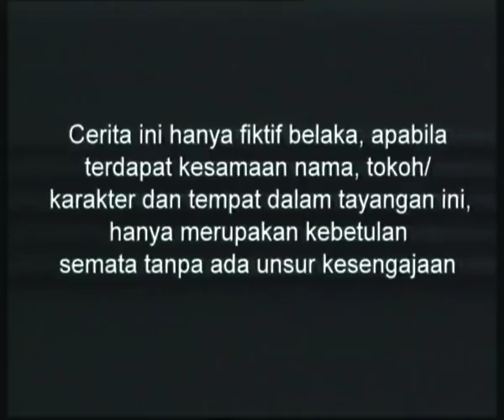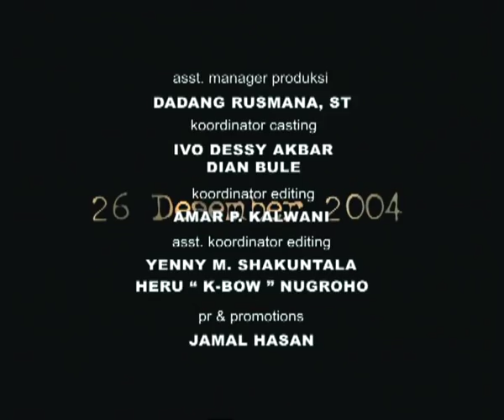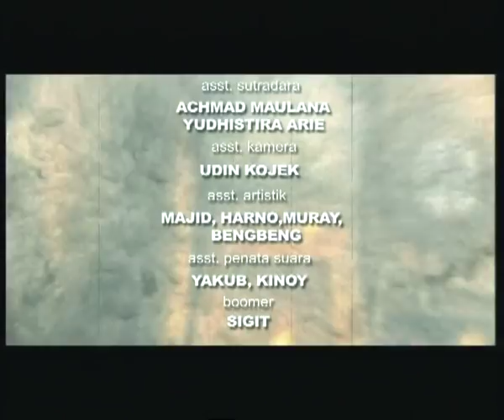Senyumku Tangisku - Episode 03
Selamat Menonton